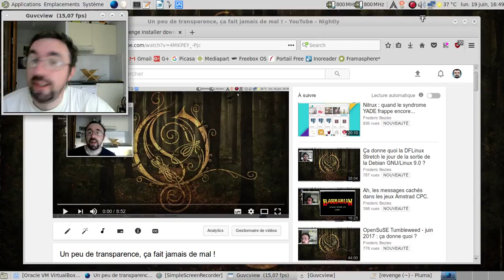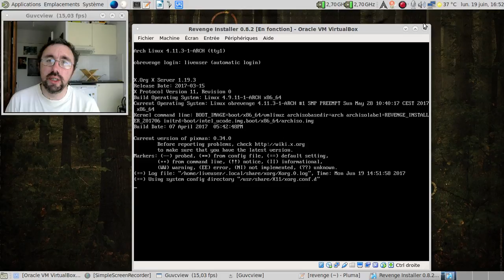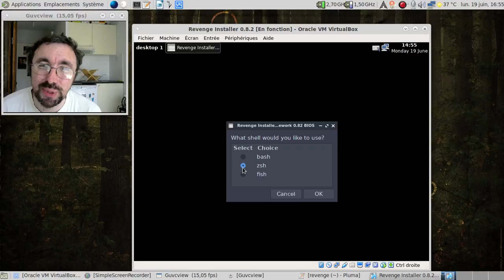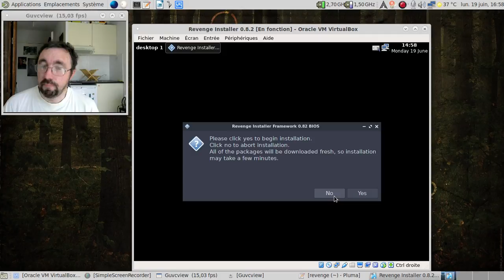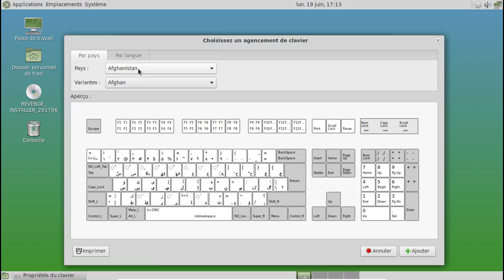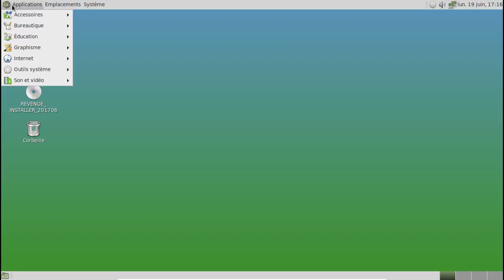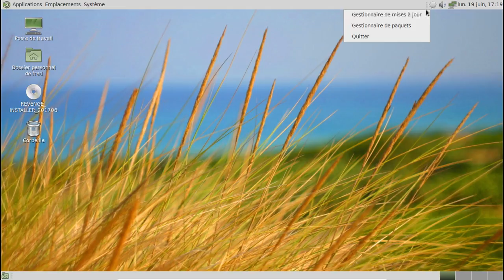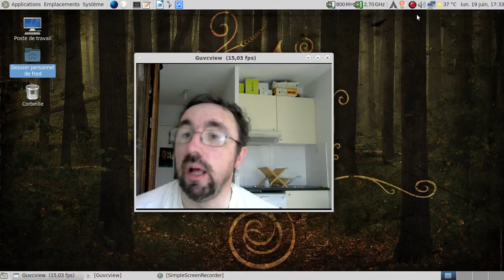Ça donne quoi le Revenge Installer 0.8.2 ?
Comme on me l'a gentiment demandé, j'ai décidé de voir ce que le Revenge Installer 0.8.2 a dans le ventre.

Note : j'ai été victime d'un bug vers la fin de la vidéo qui a tué une bonne partie de ce que j'avais enregistré... Et me taper à nouveau l'installation, non, merci :(

Horodatage :

00:21 : le site du projet Revenge Installer
01:47 : lancement de la machine virtuelle
02:37 : l'installateur est lancé... en anglais uniquement :(
03:00 : appliquons le partitionnement automatique
03:11 : bug rapporté... La progression qui n'indique pas son avancement :(
03:27 : choix de la locale à utiliser
03:55 : au tour du choix du clavier à utiliser...
04:07 : et du fuseau horaire
04:30 : l'agencement du clavier n'est pas pris en compte.
04:43 : utilisation d'UTC ou de localtime ?
05:01 : passons le clavier en français !
05:45 : choix du shell
05:54 : bug ennuyeux à cause de la disparition de linux-grsec...
06:15 : on ajoute les dépots complémentaires
06:45 : oh, le support des imprimantes est proposé ?
06:53 : le choix du gestionnaire de connexion
07:00 : sacré choix côté environnements et gestionnaire de fenêtres.
07:27 : ajout d'outils supplémentaires pour personnaliser l'installation
08:24 : c'est grub ou rien ?
08:38 : début de l'installation
09:00 : mise en pause de la vidéo
09:01 : 13 minutes plus tard dans la vie réelle
09:13 : ultime panneau avec un superbe bug...
09:21 : une option qui part en... :(
09:45 : on est parti pour la post-installation.
10:13 : et merde, un clavier mal agencé :(
10:45 : autant mettre le bon clavier :)
11:58 : quelles traductions pour LibreOffice ou Mozilla Firefox ?
12:30 : notre ami pamac va nous aider :)
13:56 : jetons un oeil sur le fichier /etc/pacman.conf
14:00 : c'est quoi cette liste en fin de fichier ?
14:35 : on va combler les trous.
16:20 : oh, le beau bug de VirtualBox :(
16:26 : coupure sauvage de l'enregistrement à cause d'un bug de Simple Screen Recorder :(
16:27 : conclusion :(

Bugs rapportés :

; ajouter des traductions ajoutées aux logiciels les proposant ?